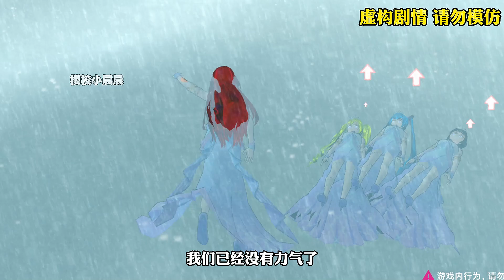人鱼报恩变成人类第一集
🌈注意啦注意啦
小伙伴，这里是【小舞和唐三c】YouTube唯一频道
每天更新小舞唐三的奇葩故事
带给小伙伴不一样的动画 喜欢这个频道的话

🍎原创，盗版视频一经发现追究到底！🍎